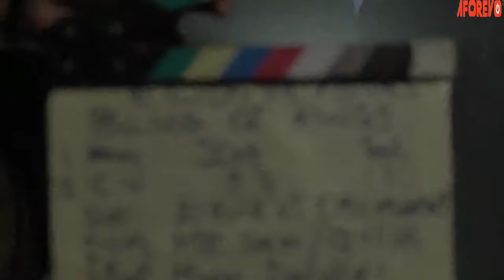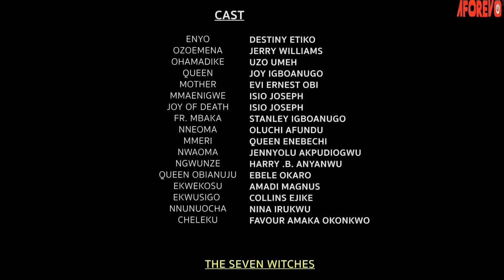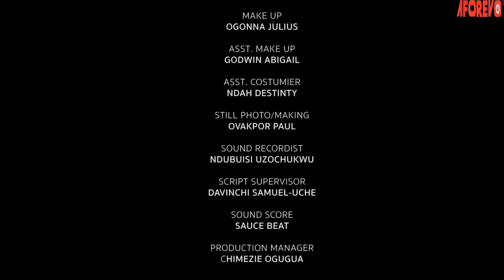Let The Power Of God On This Maltreated Little Girl Wil Make U Believe In God 2-2023 Nigerian Movies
This movie is a powerful prayerful reminder that God is always with you, and He will guide you through anything.

First-ClassTV#nigerianmovies#CANADA#JAMAICA#USA#UK#TRINIDADANDTOBAGO#africannigerianlatestmovies#ruthkadiri247#Truelifestory